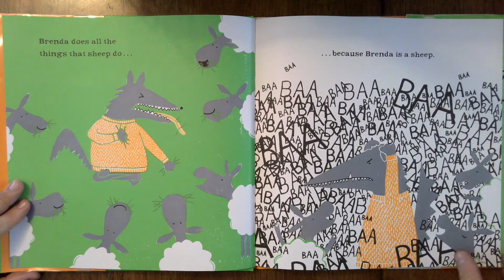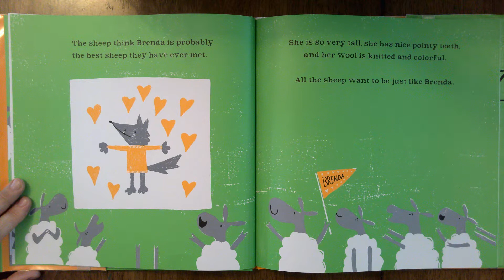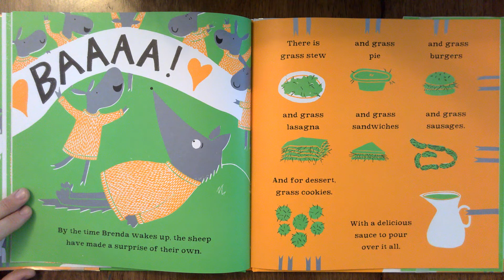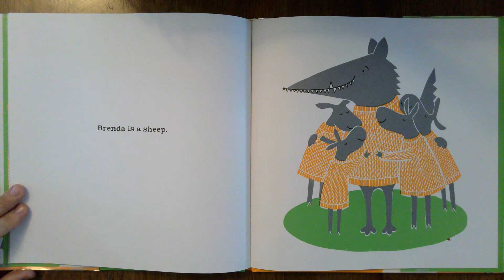Ms. M's Read Aloud- Brenda Is A Sheep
by Morag Hood

Brenda is exactly like all the other sheep. Well, except for the sharp teeth, gray fur, sharp claws, and orange sweater. All the sheep think that Brenda is just the best! So Brenda decides to cook them a special feast! Read this book to find out what’s on the menu. After you read this book draw a picture of some animals that usually don’t get along doing something fun or unusual!

Have fun, be creative, and enjoy creating art!